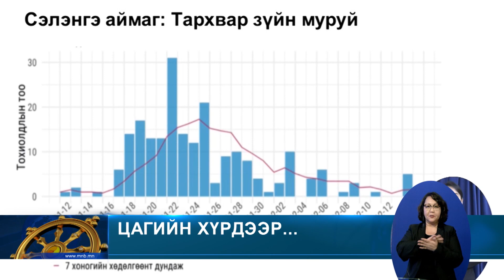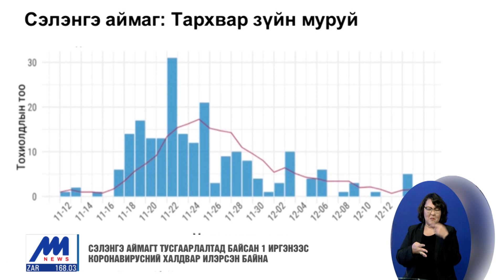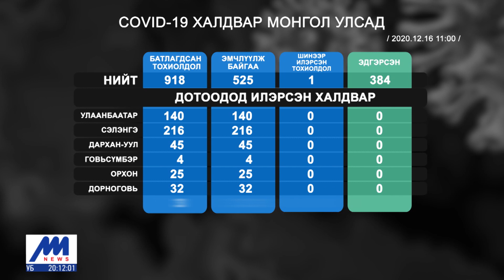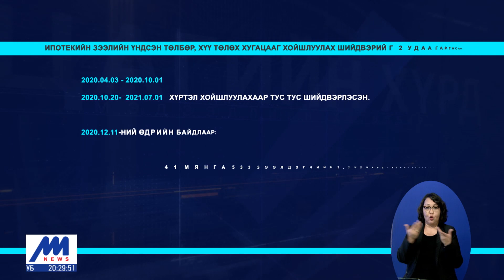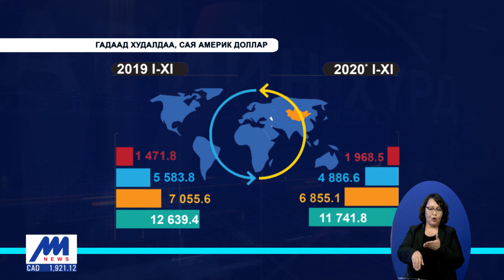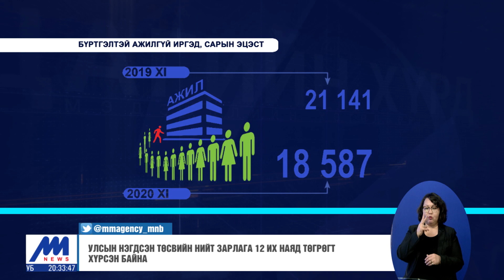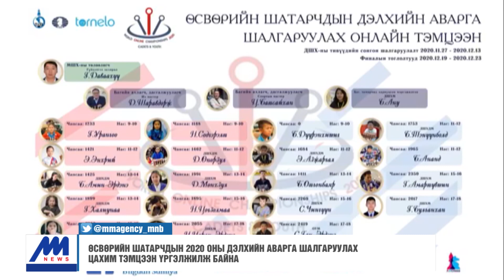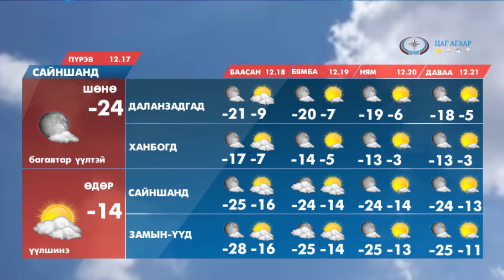"Цагийн хүрд" мэдээллийн хөтөлбөр /2020.12.16/